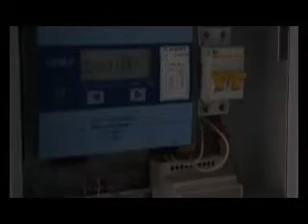suget schetchiki new